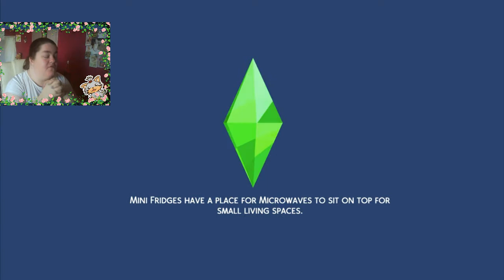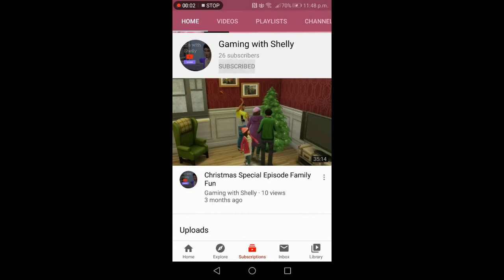Shelly & Shauna's Rags to Riches #6 Working hard to get that Money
Hey guys welcome back for another installment of our own creation of Rags to riches all suggestions are welcome

This is a family friendly episode
All footage seen is owned by the creator